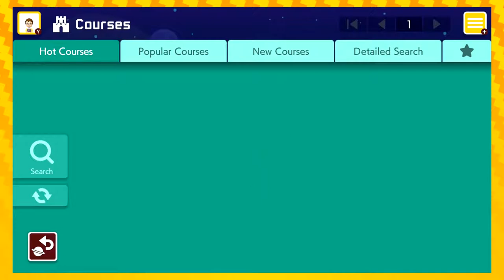Let's-A-Go! | SUPER MARIO MAKER 2 | EPISODE 1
Today we're trying out Super Mario Maker 2, the newest Mario game on the Nintendo Switch, with infinite possibilities!